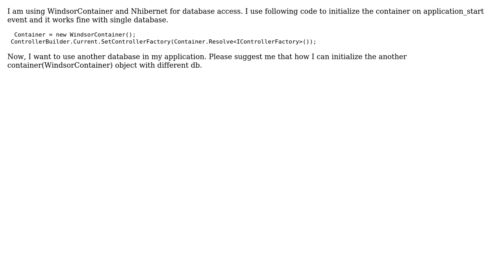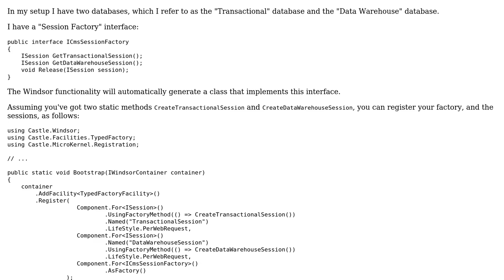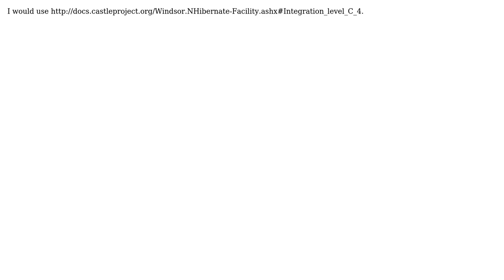How to use two databases in Asp.net MVC using WindsorContainer? (2 Solutions!!)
How to use two databases in Asp.net MVC using WindsorContainer?

With thanks & praise to God, and with thanks to the many people who have made this project possible! | Content (except music & images) licensed under CC BY-SA | Music | Images & others | With thanks to user Michal Powaga user Harendra user Andrew Shepherd and the Stack Exchange Network Trademarks are property of their respective owners. You are responsible for your own actions.